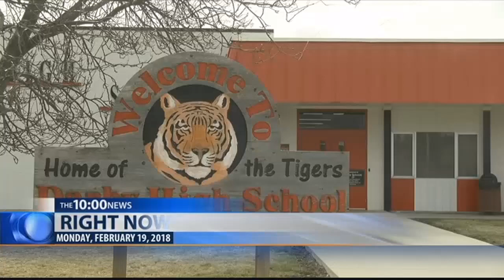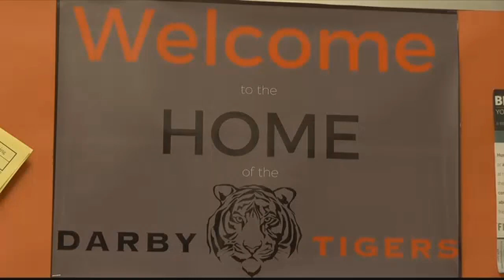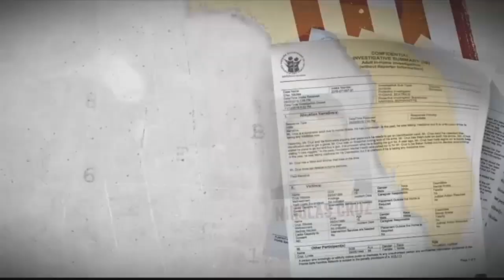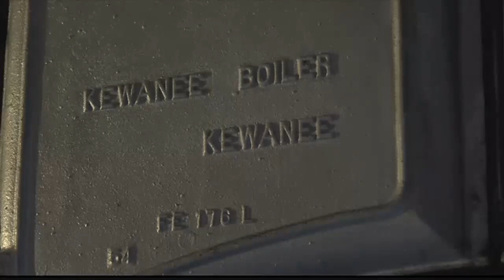10:00 News ON DEMAND: 2.19.18